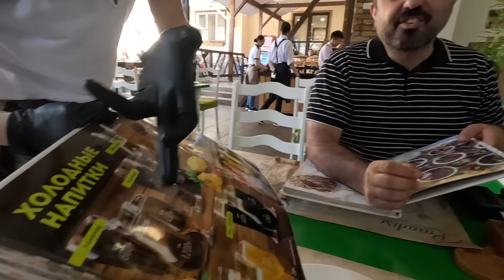KAZAKİSTAN-ALMATI-TANRI DAĞLARINDAYIM-UYGUR YEMEKLERİNİN TADINA BAKTIM #168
Kazakistan'ın manevi başkenti Almatı'dayım bu videoda teleferikle Tanrı dağlarına çıktık. Tarihte efsanelerimizin çıktığı topraklarda olmak çok heycan vericiydi. Sonra kartal gösterileri oluyordu onları izlemeye gittik. Kazakistan'da çok milletler yaşadığı için birçok halkın kendine özgü restoranları da var. Uygur restoranında lagman ve uygur mantısının tadına baktık.